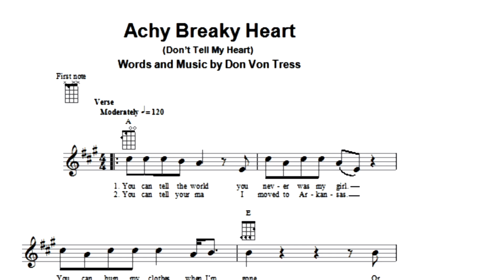Tommy Romero - Achy Breaky & Old Time Rock n Roll INTERLAKEN 2024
Tommy Romero - "Achy Breaky & Old Time Rock n Roll" - 29.Trucker & Country Festival Interlaken - Samstag, 29. Juni 2024.- P. CASSO MOVIE Peter Scheidegger (7 Min.)